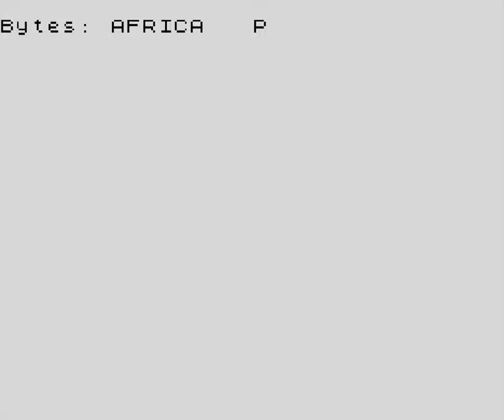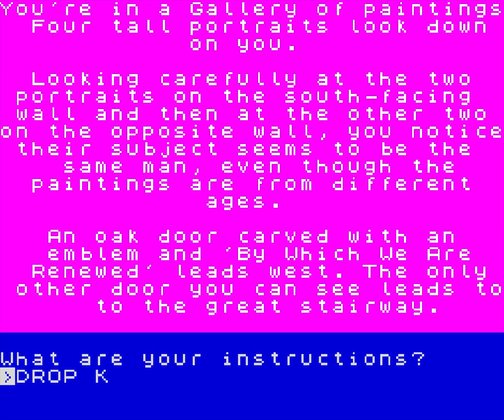Africa Gardens [Longplay]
What do you think of this Africa Gardens longplay for the ZX Spectrum?

Developed by: Gilsoft International
Published by: Gilsoft International
Played by: Gremolin